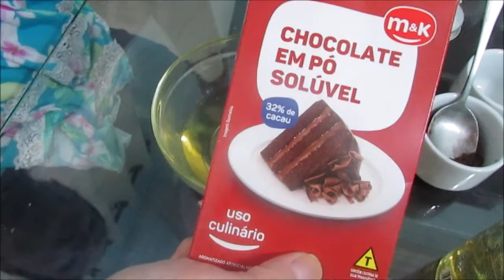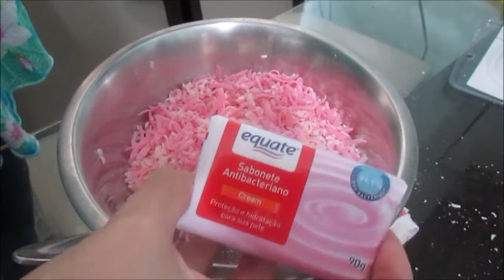{DIY] PRESENTE CRIATIVO DE PÁSCOA +3 RECEITAS CASEIRAS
Vim trazer uma sugestão de presente criativo para a páscoa para quem não pode ou gosta de comer chocolate .Confira...

Beijos